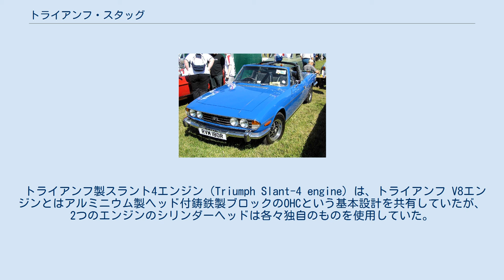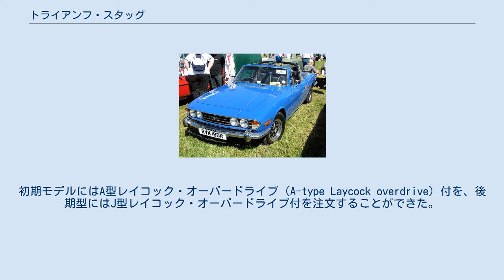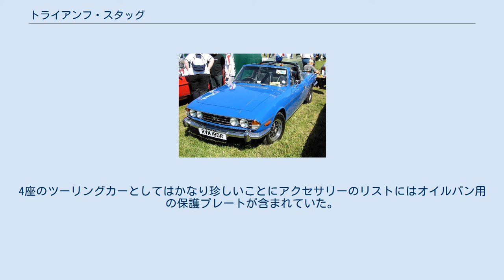トライアンフ・スタッグ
スタッグ（Stag）は、イタリアのカーデザイナーのジョヴァンニ・ミケロッティ によりデザインされ、1970年から1978年までトライアンフから販売されていた2ドアコンバーチブル／クーペである。
 トライアンフ・スタッグはメルセデス・ベンツ・SLクラスと直接競合する豪華なスポーツカーとして設計された。
全てのスタッグは4座コンバーチブル／クーペであったが、当時の米国の新しい横転基準に合致するように強固な構造を有していた。
スタッグの門形のロールバーを構成するBピラーはTバーでフロントガラスのフレームに結合されていた。
脱着式のハードトップは初期のスタッグでは人気のオプション品であり、後には標準装備品として供給された。
 この車は、1963-4年のトライアンフ・2000の前量産型を切り詰め整形したスタイリングの実験モデルとして始まった。
このスタイリングはイタリアでミケロッティによりデザインされ、技術的な支援のために1960年代初めから終わりまでトライアンフの技術部長を務めたハリー・ウェブスター（Harry Webster）が派遣された。
トライアンフとミケロッティの契約では、ウェブスターがデザインを気に入った場合にトライアンフはこの試作車を自社の新型モデルの基にすることができることになっていた。
長年ジョヴァンニ・ミケロッティの友人で彼のことを「ミコ」（"Micho"）と呼ぶ間柄のハリー・ウェブスターは心底このデザインが気に入り試作車を英国に持ち帰った。
結局この2ドアのドロップヘッド（コンバーチブル）は前身の2000とスタイリング的にはほとんど共通点が無かったが、サスペンションと駆動機構は踏襲していた。
トライアンフは1970年代の新しいT2000/T2500サルーンとエステートに取り入れるほどミケロッティのこのスタイリングを気に入っていた。
 トライアンフが古臭くはあるが実力の証明されているビュイック設計で全アルミニウム製のローバー V8エンジン（Rover V8 engine）を搭載することを計画したが実現しなかったことに関して社内で政治的な駆け引きがあったと言われている。
現在知られている単にスタッグの予定生産数に対してそれだけの数のV8エンジンを供給することができなかったという納得のいかない話はおそらくローバーや親会社のブリティッシュ・レイランドの作り話である。
以前はライバル関係にあったトライアンフとローバーの間では各々の「ブランド・ロイヤリティ」が高かった。
トライアンフの技術陣は、より軽量のアルミニウム製シリンダーヘッドとより優れたオーバーヘッドカムシャフトを使用した自分達の新型エンジンの方を好んでいた。
 ハリー・ウェブスターは、スタッグや大型サルーンとエステートに搭載する純トライアンフ設計のユニークな新型の燃料噴射装置（PI）付の2.5 L OHC V型8気筒エンジンの開発とテストを既に始めていた。
これによりトライアンフはV8エンジン車の市場に参入する予定であった。
1968年にハリー・ウェブスターの後任となったスペン・キング（Spen King）の指導の下で新しく2,997 ccに排気量を拡大したトライアンフ V8（Triumph V8）エンジンは トルクを増大し、故障の多い燃料噴射装置を止め、導入予定である市場の一つである米国の環境規制に合致するように連装のゼニス＝ストロンバーグ（Zenith-Stromberg）製175 CDSEキャブレターを装着した。
 トライアンフ製スラント4エンジン（Triumph Slant-4 engine）は、トライアンフ V8エンジンとはアルミニウム製ヘッド付鋳鉄製ブロックのOHCという基本設計を共有していたが、2つのエンジンのシリンダーヘッドは各々独自のものを使用していた。
スラント4エンジンは前輪駆動車にも容易に搭載することができ、スタンパート（StanPart）が製造する同型のエンジンは当初サーブ・99に使用された。
このエンジン用のウォーターポンプと同じ設計の物がスタッグ用のV8エンジンにも使用された。
 トライアンフ・2000シリーズと同様にボディはモノコック構造を採用し、同様に前輪はマクファーソン・ストラット、後輪はセミトレーリングアームの完全独立懸架であった。
ブレーキは前輪がディスクブレーキ、後輪はドラムブレーキである一方でステアリング機構はパワーアシスト付のラック・アンド・ピニオン方式であった。
 スタッグは1年遅れで1970年に...